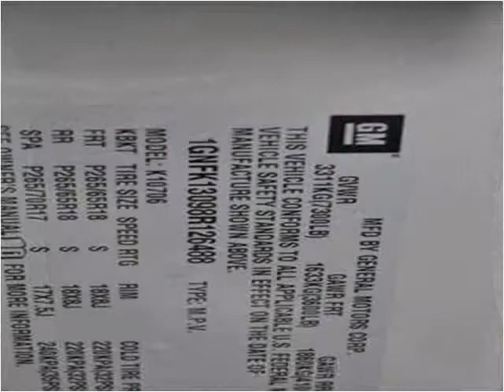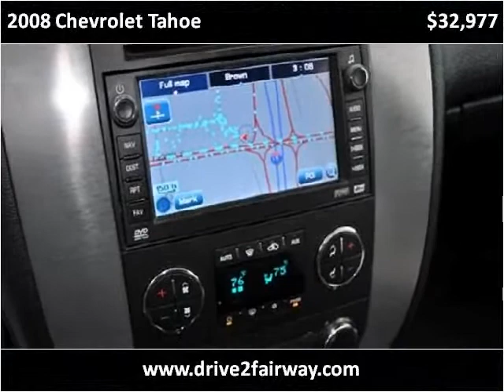2008 Chevrolet Tahoe available from Fairway Auto Sales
This 2008 Chevrolet Tahoe is available from Fairway Auto Sales.